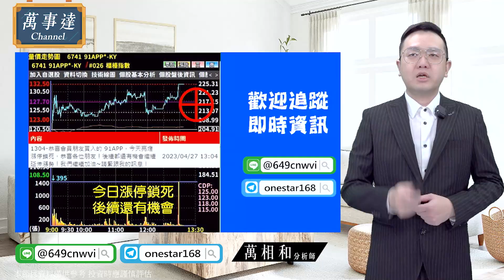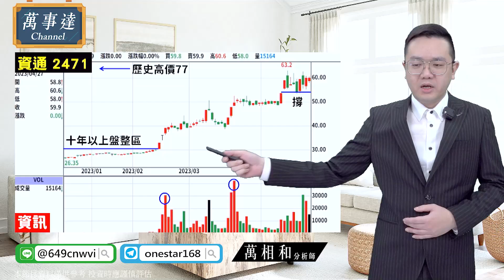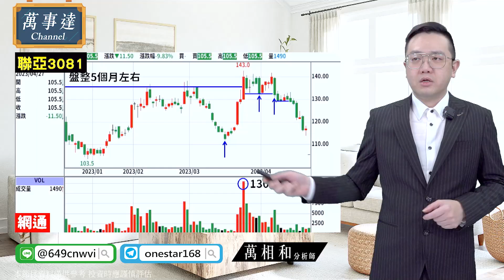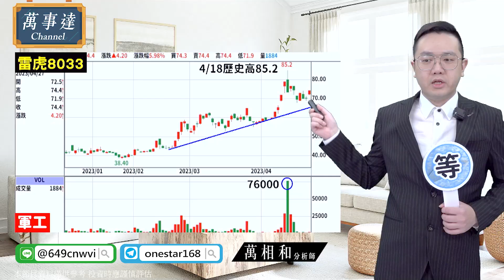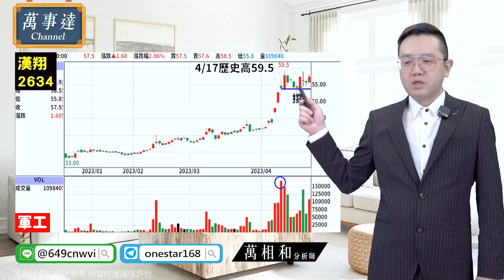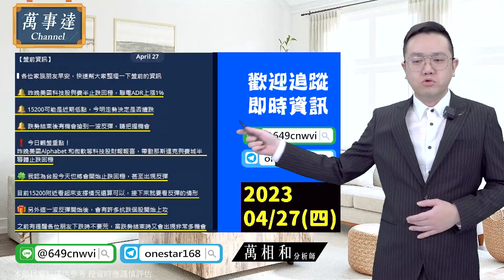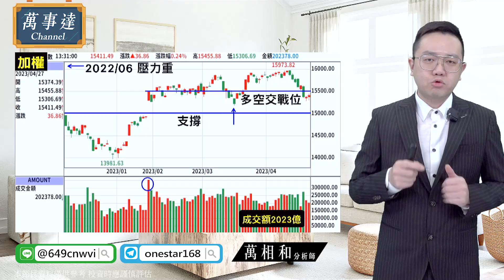軍工股轉強！現在可以買進？台股止跌反攻！能全面扭轉局勢？｜20230427 【萬事達Channel_萬相和】